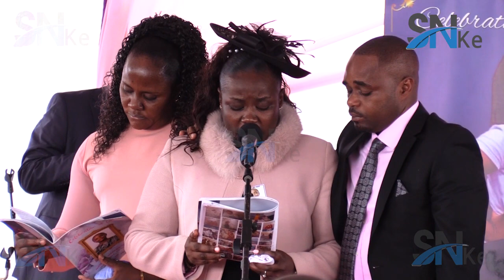MP Patrick Munene & his Wife's Tearful Tribute to their Daughter